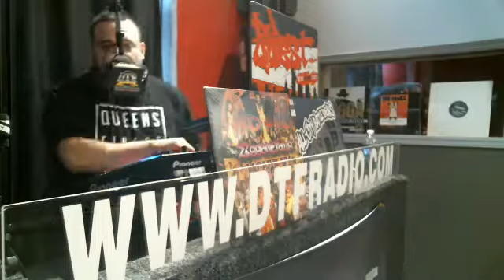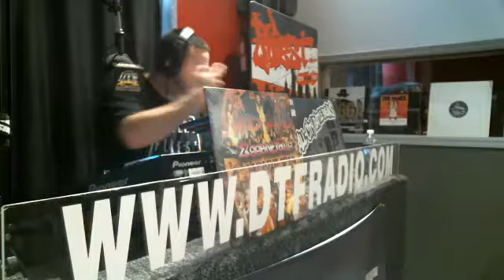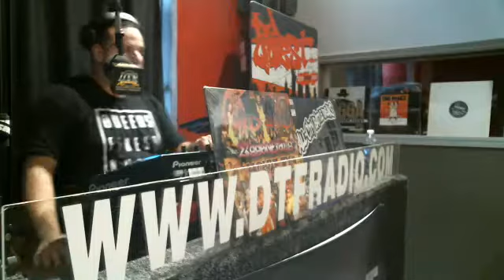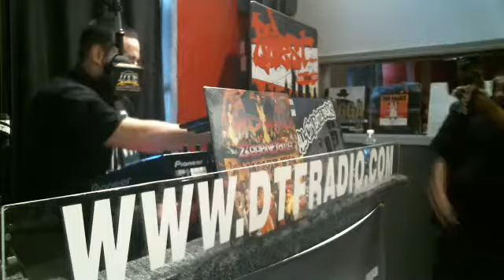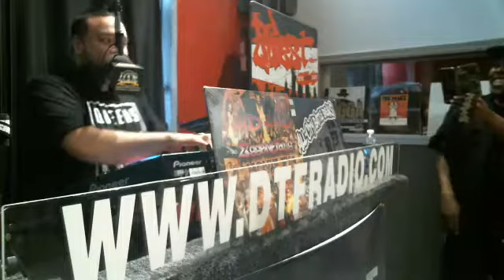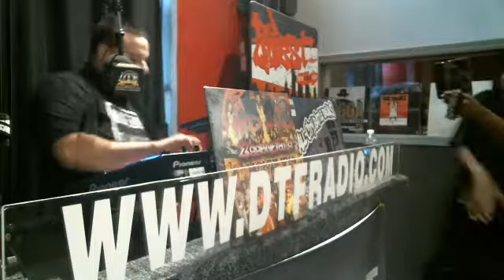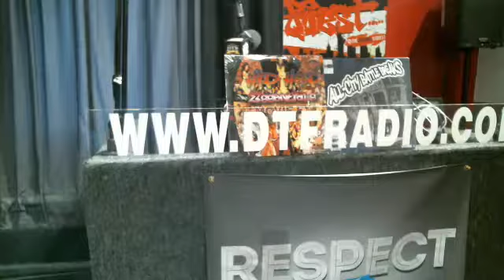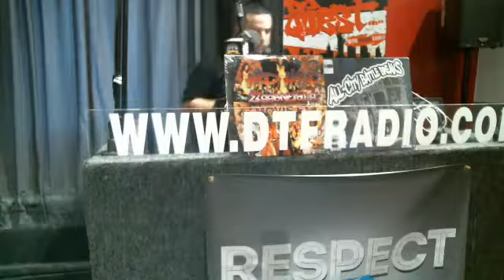RESPECT THE DJ WITH DJ SWIFT SKANKS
RESPECT THE DJ WITH DJ SWIFT SKANKS - Captured Live on Ustream